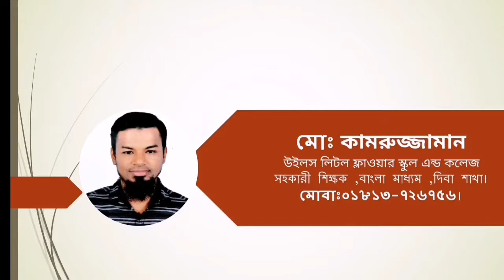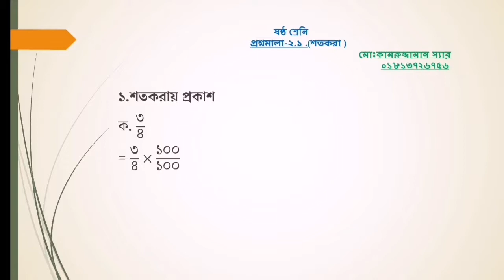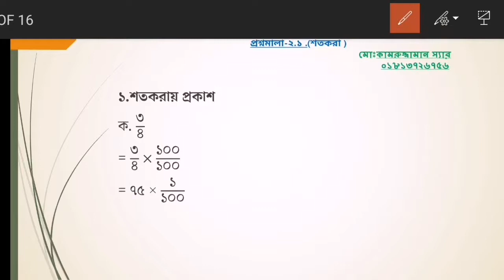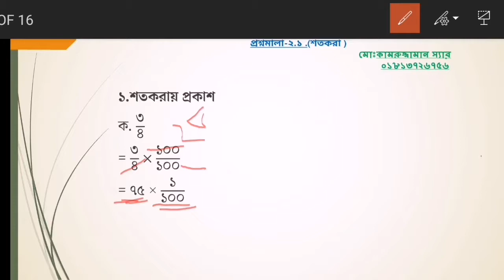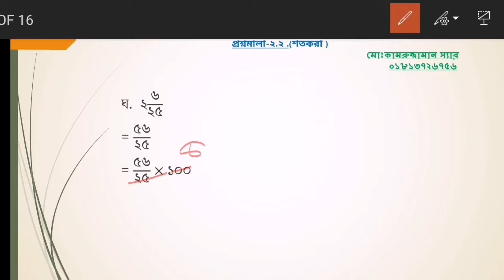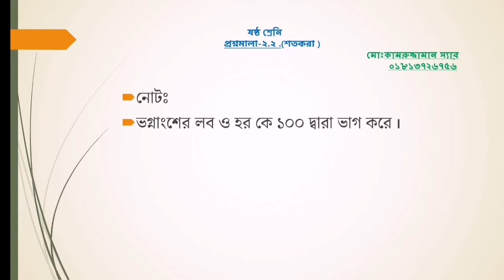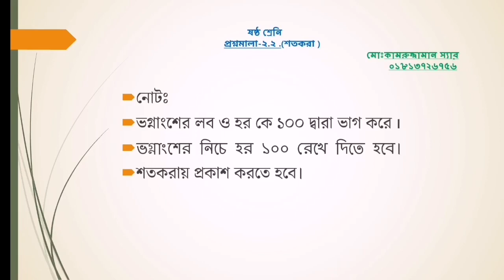ষষ্ঠ_শ্রেণি । লেকচার ০১। অধ্যায়২.২ । শতকরায়_প্রকাশ। MdKamrujjaman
এ ভিডিও থেকে আমরা শিখবো কিভাবে সহজেই শতকরায় প্রকাশ করা যায়।